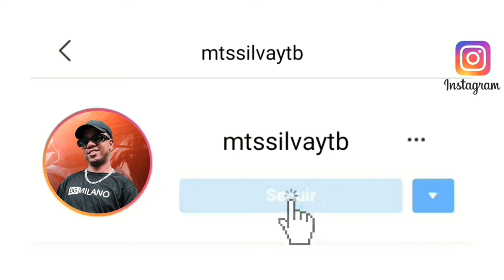QUE QUE NÓS VAI FAZER, FALA PRA ONDE VOU TE LEVAR x VERSÃO FUNK RJ TIKTOK - MC PH [DJ CAMPONÊS] 2024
Bem-vindo ao canal MTS SILVA!

Aqui você encontrará os melhores clipes musicais do momento, todos os vídeos são produzidos inteiramente por mim

Todos os dançarinos estão autorizados!